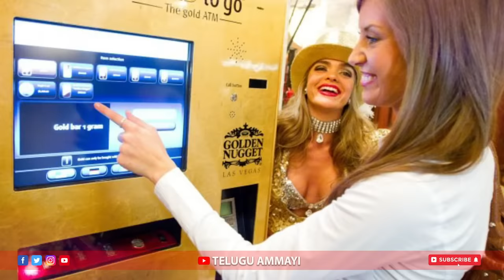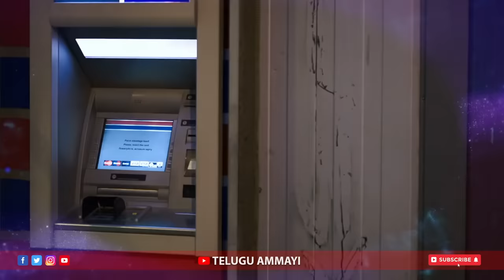Unknown Facts About Dubai In Telugu | Strangest Things You'll Only See In Dubai | Telugu Ammayi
Thank you For Supporting Telugu Messenger Channel